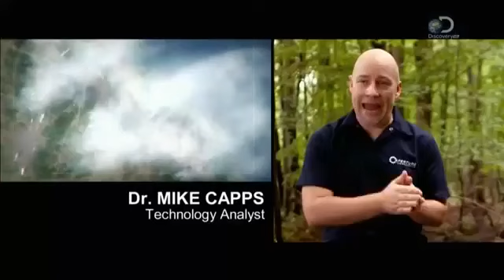Discovery: Загадки планеты Земля / What on Earth? (2015) серии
Discovery: Снимки из космоса: дымовая завеса над сев. Корей: прячет ли что нибудь от Мира сев Корея? (2015) Научно-по.

Discovery: Загадки планеты Земля / What on Earth? (2015) серии. Производство: Discovery Communications, LLC. (США) Жанр: Документальный.